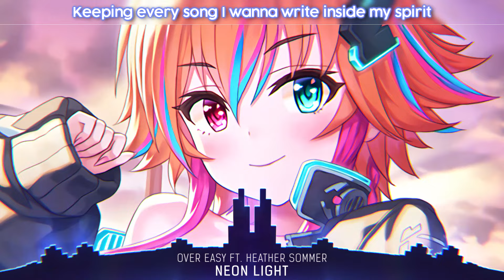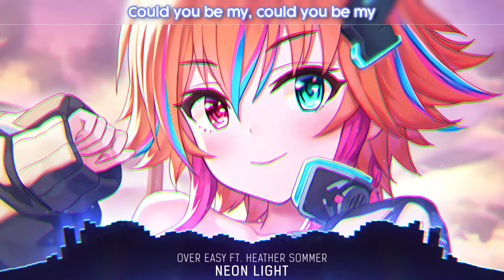Nightcore - Neon Light (Over Easy & Heather Sommer) - (Lyrics)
📌 Song Information
Song: Over Easy & Heather Sommer - Neon Light